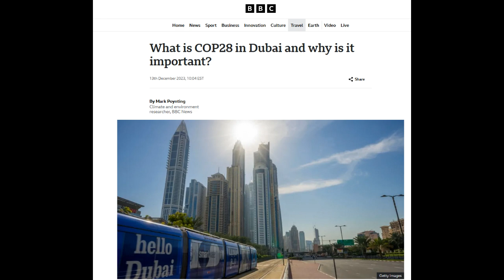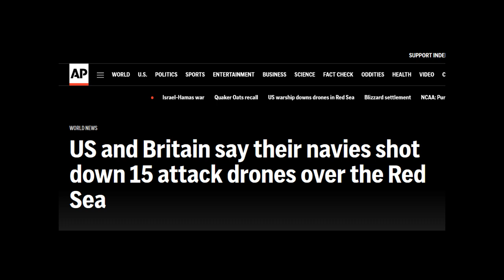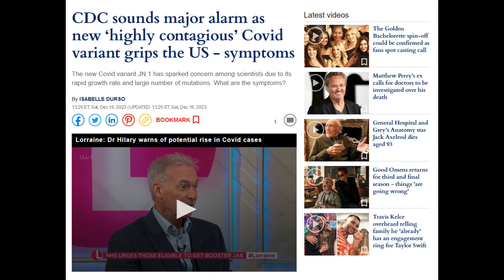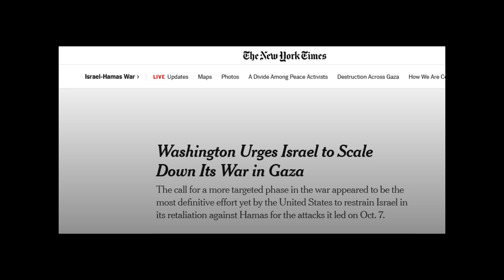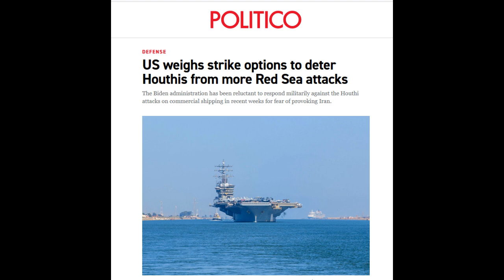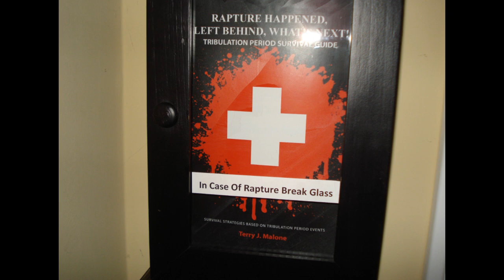CPR 12-17-23: COP 28, Agenda 2030, Prophetic Signs Going On Right Now!